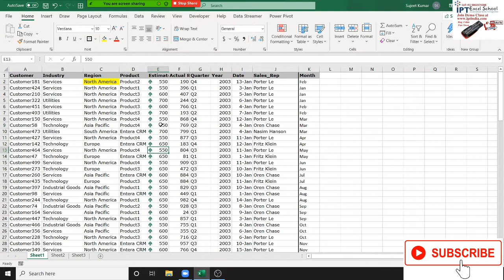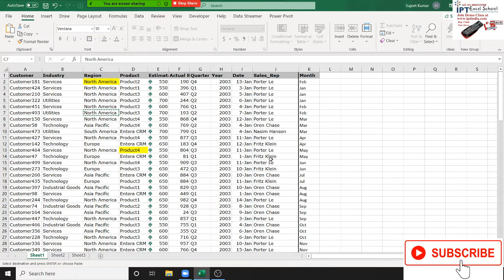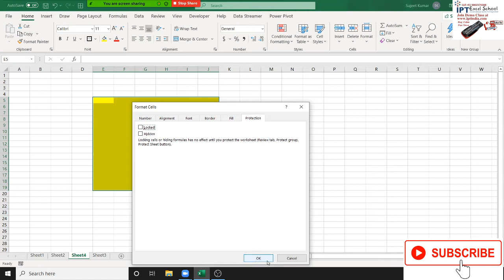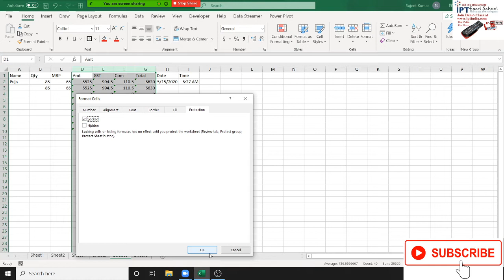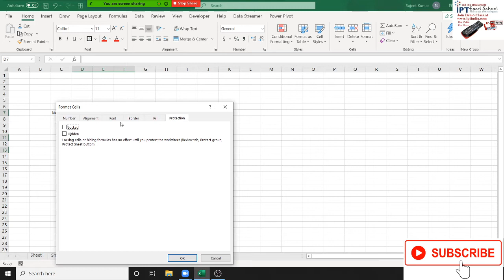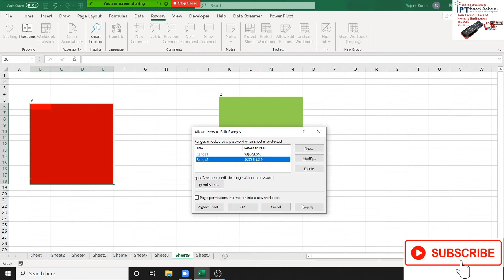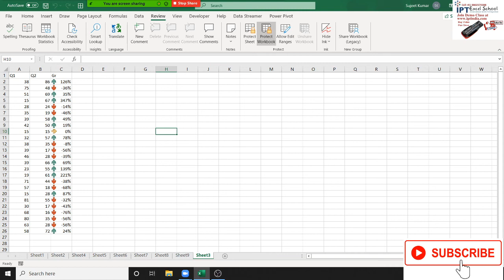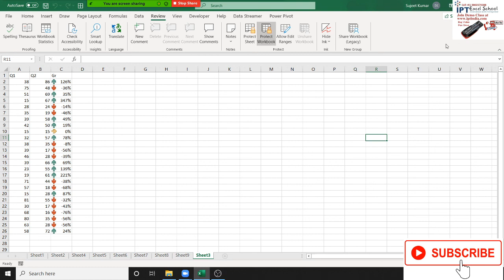Advanced Excel Protection in Hindi